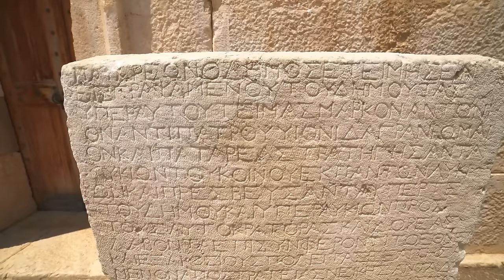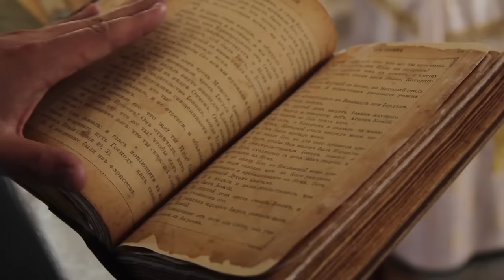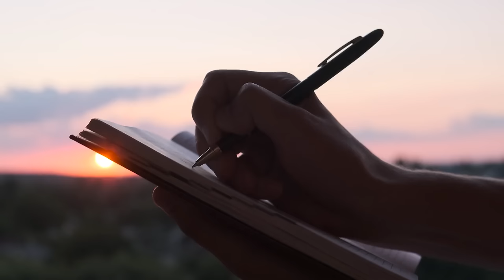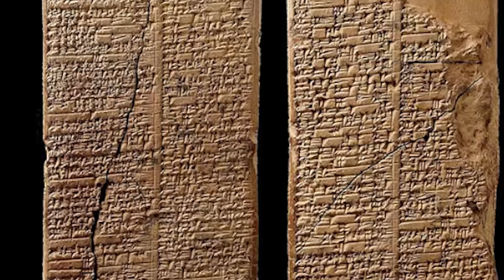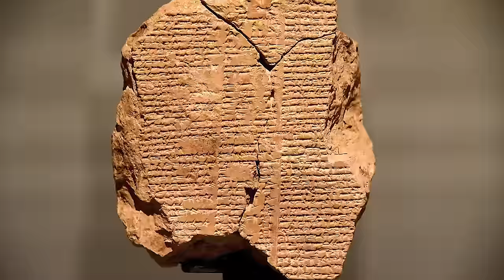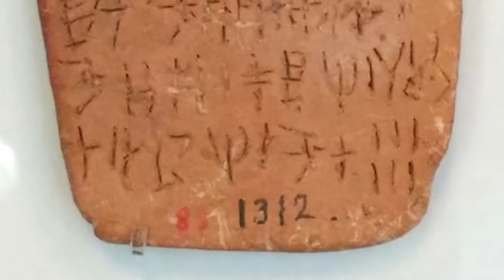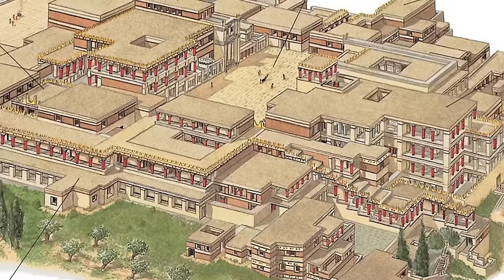This Ancient Civilization Existed 5000 Years Before Humans On earth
Discover the mysterious ancient civilization of Gobekli Tepe, which existed 5000 years before humans on Earth. From its hidden secrets to its impact on history, this ancient site will fascinate and amaze you. Gobekli Tepe, located in present-day Turkey, has been described as the world's first temple. Its discovery has challenged our understanding of ancient civilizations and their capabilities. Join us on a journey to uncover the secrets of this ancient site and its significance in human history. Who were the people who built it and why?